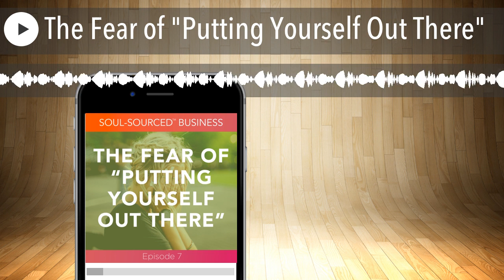The Fear of "Putting Yourself Out There"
The number one entrepreneurial fear my clients have confessed to over the years is the fear of putting themselves out there (i.e., the fear of being seen, or being a fraud). To make matters worse they then move on to stuffing those feelings down, which won’t help at all. Well, today on the Soul-SourcedTM Business Podcast, I'm bringing you an alternative option, one that you can turn to time and time again when you need it.

Confession:I am always scared to put myself out there. I am never not nervous to step on a stage. I’m always jittery when I hit send, publish, post, record... you name it. Always.

I’m not supposed to admit that. (Whoops.)In fact, if you and I follow all the success gurus? We’re supposed to crush fear, kill fear, and smash fear. Or better yet, act like we don’t have any!

Well here’s the deal. You can clear the fear and move forward!

So in today’s episode, I’m amping. that. shit. up. We’re gonna deep dive into this crazy fear that stops WAY too many people in their tracks.

First, we’ll talk about the phases and scenarios when it likes to rear its ugly head. Then I’ll break down the untruths about this particular niggly fear. And last I’m going to share how I teach my clients to move through it so it loses its tight grip.